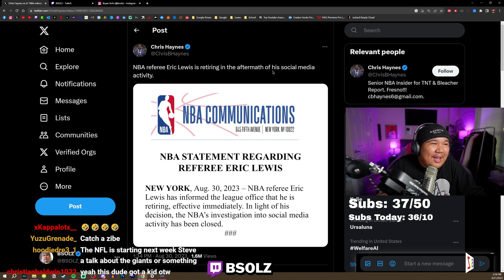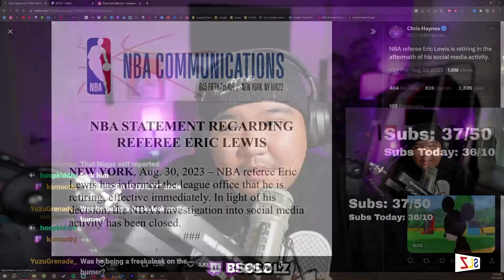NBA REFEREE CAUGHT RIGGING GAMES